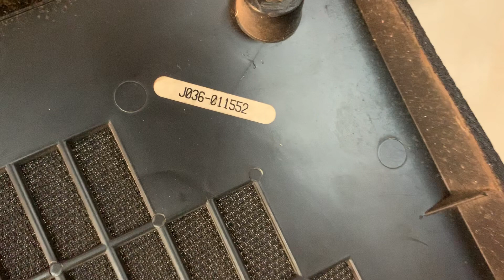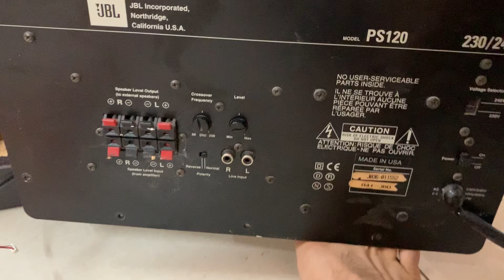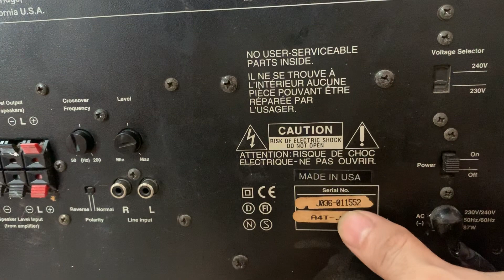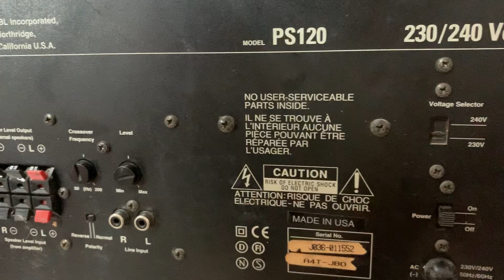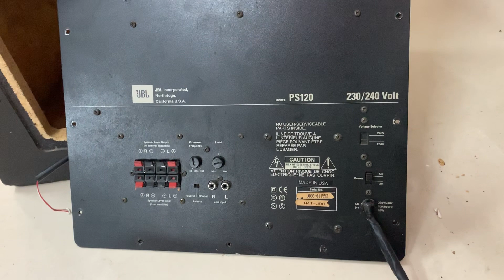SUB JBL PS120 madein USA